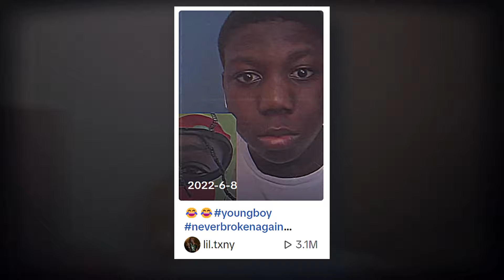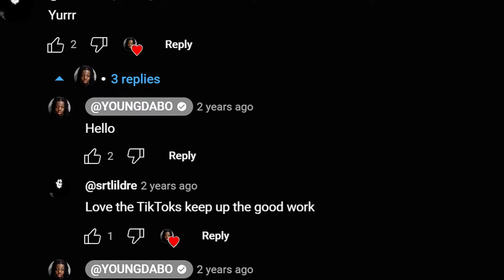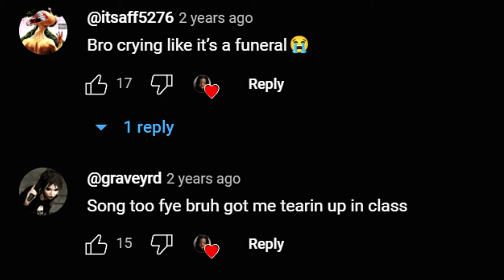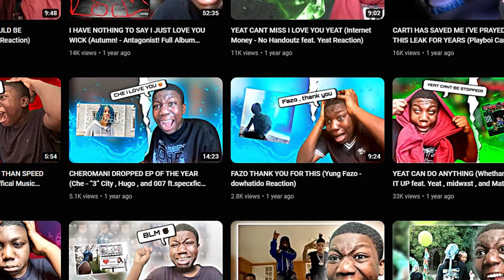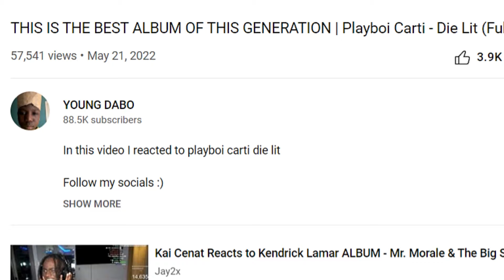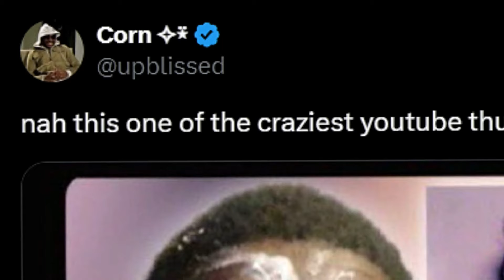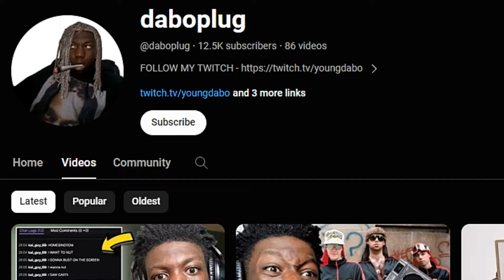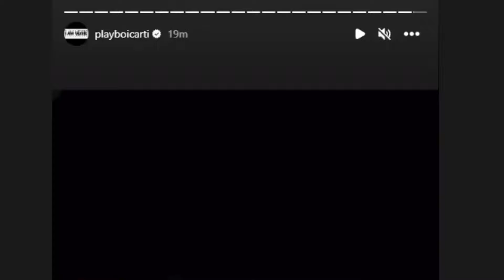How Young Dabo Became The Most Emotional Reactor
What's going on peeps! In today's video, we're diving into the incredible story of Young Dabo, the most "emotional" reactor on the internet. A kid who found true passion in music reactions, taking inspiration from his favorite streamers Kai Cenat and iShowSpeed. Dabo's breakthrough came with reactions to hip-hop artists, and his emotional outbursts became legendary. From tearful moments to pure excitement, his reactions captured the hearts of fans worldwide. "I would never cry to a Frank Ocean song"

Dabo's pivotal moment occurred with his reaction to "One Way" by Autumn, gaining traction after the rapper reposted it on Instagram. This catapulted Dabo's channel, leading to successful reactions to artists like Kanye, Tyler, the Creator, and Joji. The saga continued as Dabo's reactions became viral memes, transcending social media platforms. His genuine emotions became the internet's favorite meme material, showing the power of music in connecting people. Join me as we unravel the journey of this 16-year-old sensation, from his humble beginnings to catching the attention of Playboi Carti himself!

NOTE: I'm aware Dabo isn't from Atlanta. He's actually from Ohio, it's just a bit.

★Social Media★